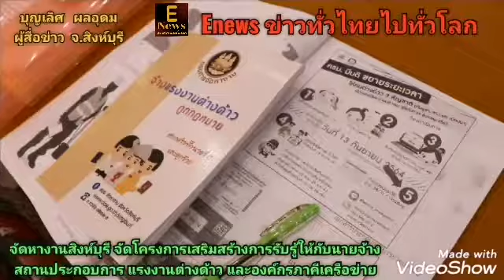จัดหางานสิงห์บุรี จัดโครงการเสริมสร้างการรับรู้ให้กับนายจ้าง สถานประกอบการ แรงงานต่างด้าว​ฯ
จัดหางานสิงห์บุรี จัดโครงการเสริมสร้างการรับรู้ให้กับนายจ้าง สถานประกอบการ แรงงานต่างด้าว และองค์กรภาคีเครือข่าย
วันอังคารที่ ๒๙ มีนาคม ๒๕๖๕ เวลา ๙.๐๐ น. นายสมชาย ลีหล้าน้อย รองผู้ว่าราชการจังหวัดสิงห์บุรี ประธานเปิดโครงการเสริมสร้างการรับรู้ให้กับนายจ้าง สถานประกอบการ แรงงานต่างด้าว และองค์กรภาคีเครือข่าย ณ อาคารจุฑามาศ ไพบูลย์ภัตตาคาร จังหวัดสิงห์บุรี โดย นางประภา ธีระเดชะชาติ ผู้อำนวยการสำนักงานจัดหางานกรุงเทพมหานครพื้นที่ ๑ รักษาราชการแทน จัดหางานสิงห์บุรี จัดโครงการเสริมสร้างการรับรู้ให้กับนายจ้าง สถานประกอบการ แรงงานต่างด้าว และองค์กรภาคีเครือข่าย มีวัตถุประสงค์เพื่อให้นายจ้าง สถานประกอบการ มีความรู้ความเข้าใจ ตระหนักรู้ในการจ้าง แรงงานต่างด้าวอย่างถูกกฎหมาย ได้รับทราบถึงขั้นตอนและแนวทางการนำแรงงานต่างด้าวอย่างถูกกฏหมายได้รับทราบถึงขั้นตอนและแนวทางการนำแรงงานต่างด้าวมาทำงานกับนายจ้างในประเทศ ภายใต้สถานการณ์การแพร่ระบาดของโรคติดเชื้อไวรัสโควิด-19 ตลอดจนวิธีดำเนินการของหน่วยงานที่เกี่ยวข้อง ได้แก่ กระทรวงสาธารณสุข ตรวจคนเข้าเมือง รวมไปถึงมาตรการป้องกันการแพร่ระบาดของโควิด-19 ในกลุ่มแรงงานต่างด้าวด้วยปัจจุบันจังหวัดสิงห์บุรีมีแรงงานต่างด้าวทั้งหมด ๑,๓๕๗ คน ส่วนใหญ่เป็นแรงงานต่างด้าว ๓ สัญชาติ (กัมพูชา ลาว เมียนมา) สำหรับวันนี้มีนายจ้าง สถานประกอบการ และผู้สนใจเข้าร่วมจำนวน ๘๕ คน
        ทั้งนี้ เพื่อให้เป็นไปตามมาตรการของคณะกรรมการโรคติดต่อจังหวัดสิงห์บุรี ก่อนเข้าร่วมการประชุมตรวจ ATK ทุกคน ให้ยึดมาตรการ D-M-H-T-T-A ในระหว่างที่ประชุม เพื่อป้องกันการแพร่ระบาดของโควิด-19

บุญเลิศ ผลอุดม
ผู้สื่อข่าว​ จ.สิงห์บุรี